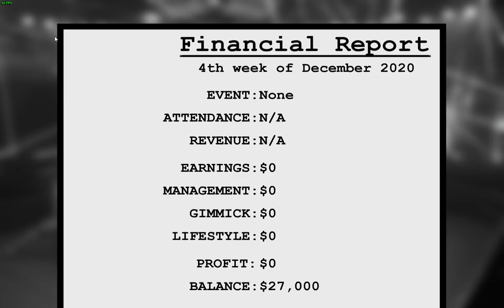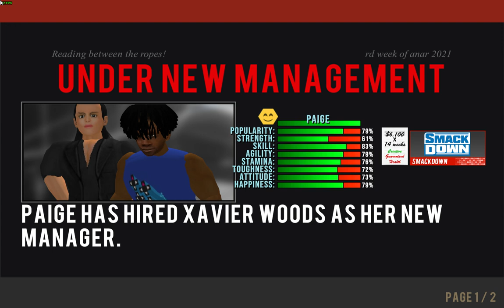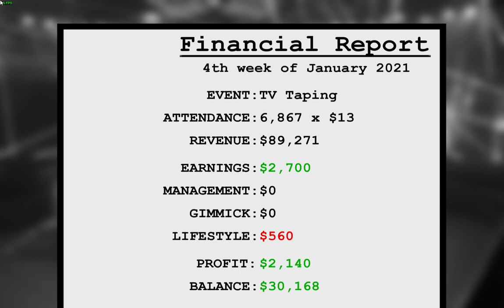Wrestling Revolution 3D 21 IC CHAMP Brian Meyers 12 25 13 55 59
Brian Meyers back in WWE